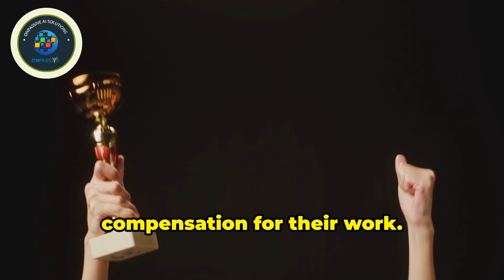ONPASSIVE Blue Hat Hackers: The Unsung Heroes of Cybersecurity